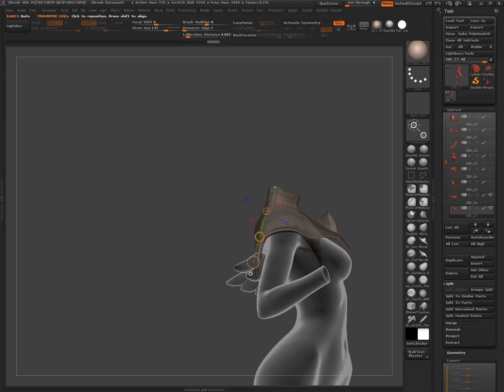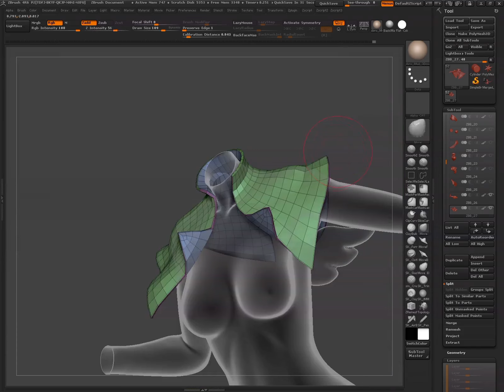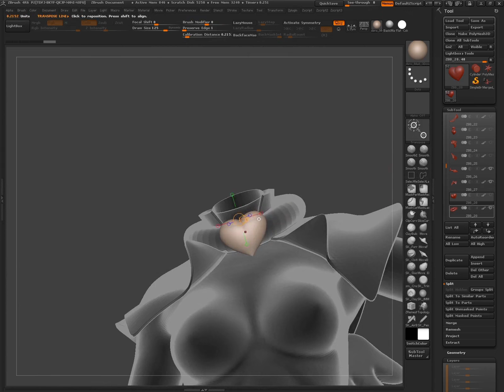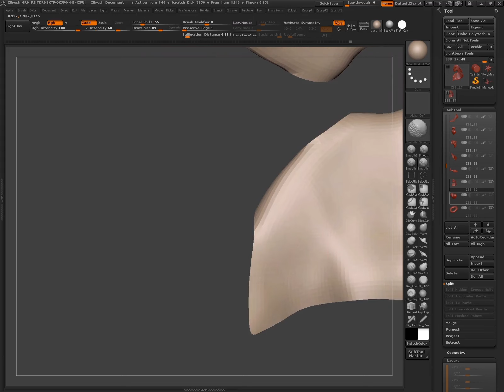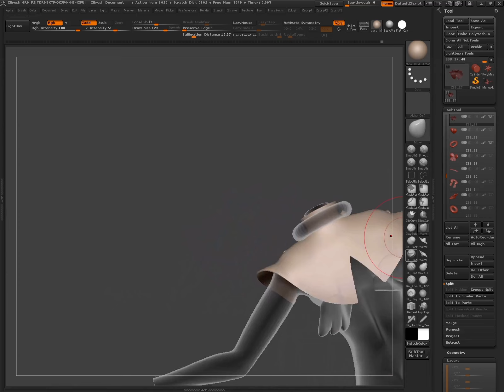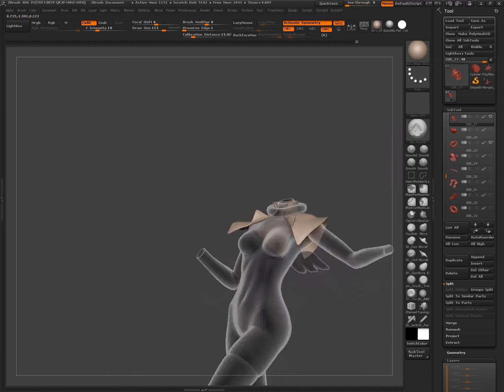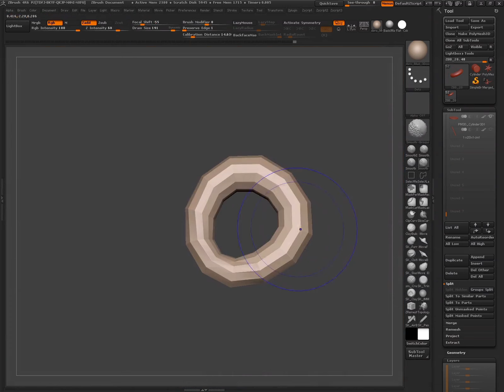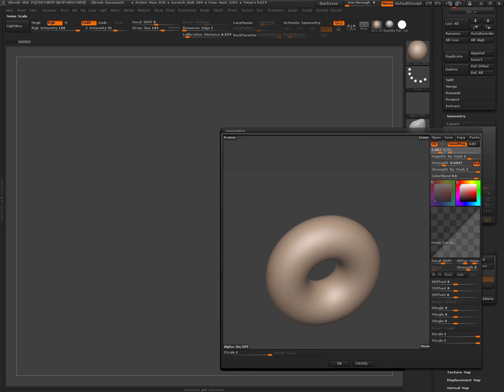Chapter6-3 首と手首のファー制作（書籍 ZBrushフィギュア制作の教科書）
書籍『ZBrushフィギュア制作の教科書』で制作したフィギュアの制作過程を動画として記録したものです。書籍と合わせてご利用ください。

Chapter6　詳細モデリング
　6-1　頭部の詳細モデリング
　6-2　手の詳細モデリング
★6-3　首と手首のファー制作
　6-4　スカートの詳細モデリング
　6-5　上着の詳細モデリング
　6-6　装飾品の作成
　6-7　脚部の詳細モデリング
　6-8　上着のディテール制作
　6-9　下着の作成
　6-10　プロポーションの調整

【書籍情報】
『ZBrushフィギュア制作の教科書』
定価（本体3,900円＋税）
B5判／464P／オールカラー
2016年4月26日発売
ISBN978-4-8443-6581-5